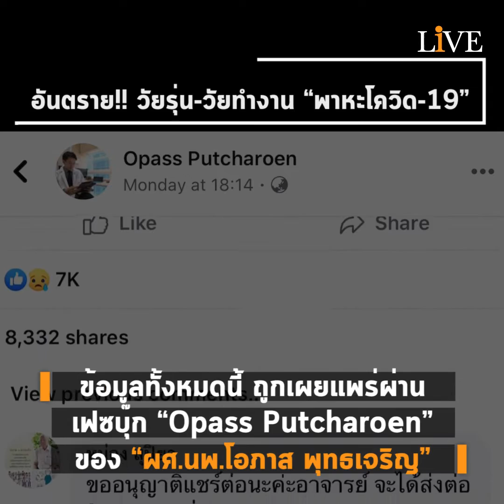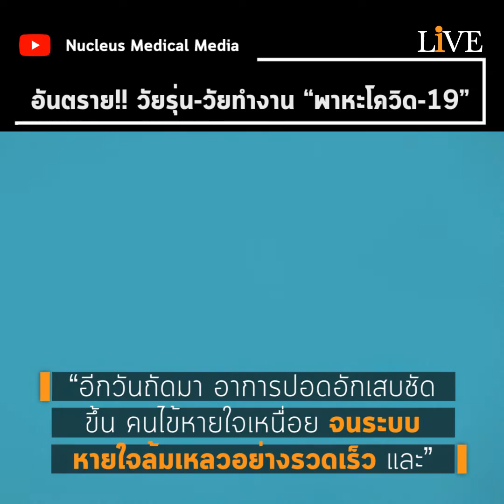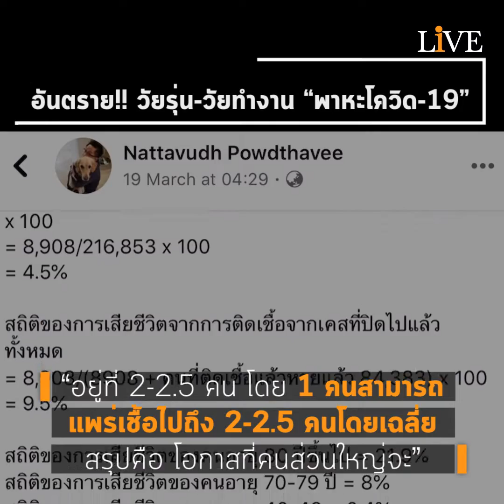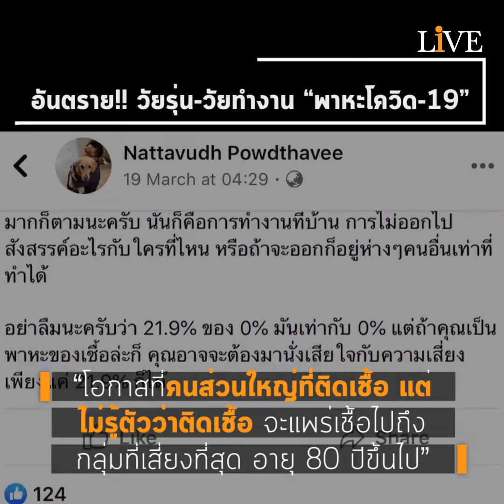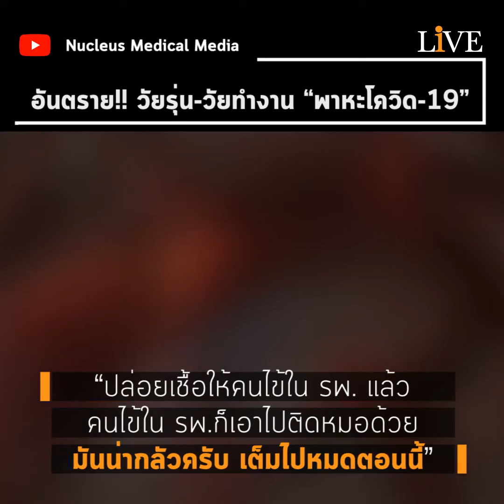[Hot Issue] อันตราย!! วัยรุ่น-วัยทำงาน “พาหะโควิด-19” ไม่มีอาการ-พร้อมแพร่ แม้แต่หมอยังกลัว!!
อ่าน “สกู๊ปพิเศษ” ฉบับเต็ม
ล่าสุดมีข้อมูลสถิติระบุชัดว่า ผู้เสียชีวิตกลุ่มใหญ่ที่สุด จากการติดเชื้อโควิด-19 ในทั่วโลก คือ “ผู้สูงอายุ” ส่วนสาเหตุที่ได้รับเชื้อ หลักๆ ก็มาจากลูกหลาน วัยหนุ่มสาวในบ้าน นี่แหละแพร่ไปให้
“พวกที่ไม่แสดงอาการ มาปล่อยเชื้อให้คนไข้ใน รพ. แล้วคนไข้ใน รพ.ก็เอาไปติดหมอด้วย มันน่ากลัวครับ เต็มไปหมดตอนนี้”